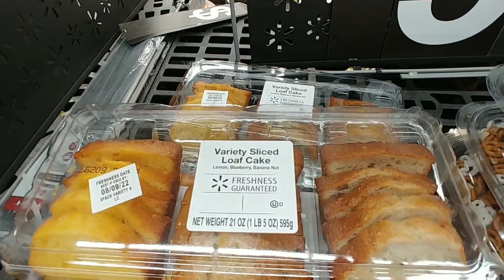Treat Island at Walmart - Aug. 2022